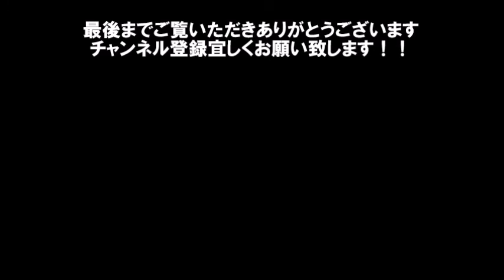STUDIO INFINITYの模様替え２。「模様替え編２」。実機演奏。YAMAHA SY77,EX5,ROLAND JX3P,SH2,RS09,XP30,KAWAI K5000S.AX-48Pro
STUDIO INFINITYの模様替え編２。
7台のシンセの、実機プチ演奏です。
YAMAHA    EX5    SY77
ROLAND    JX3P    RS09    SH2    XP30
KAWAI    K5000S

シンセスタンドは「ULTIMATE」AX-48Pro×1台、AX-48B×2台 です。

楽曲配信はこちら↓　　　　↓
Spotify、AppleMusic、AWA、Amazon Music、LINE Music　など多数！
以下から各音楽配信サイトのリンク先へ飛びます。

　（STUDIO INFINITY/橋本行正）